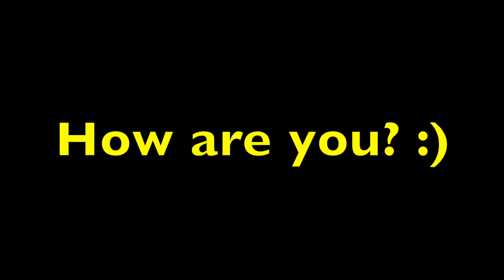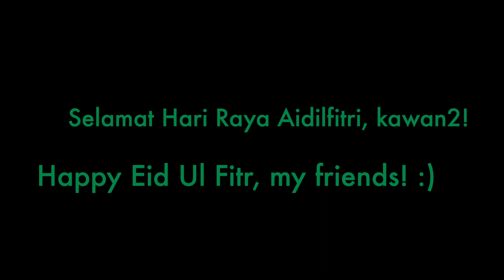2014 Raya Essentials Part 3 - Non - Makeup!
SELAMAT HARI RAYA AIDILFITRI OR HAPPY EID UL FITR, MY FRIENDS! :) I hope that your Ramadhan has brought you many joys in life and in the after. :) This is another annually collaborative video between my friends and I. This year we're bringing you what items we will bring for pour trip to our hometowns or village! :)

Check out this lovely ladies once you've finished this video of mine! :D

Follow my Goodreads profile!